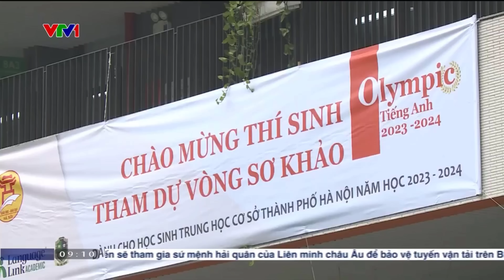VTV1_Phóng sự về cuộc thi Olympic Tiếng Anh THCS TP Hà Nội năm học 2023 - 2024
Phóng sự về lễ khai mạc và vòng sơ khảo kỳ thi Olympic tiếng Anh THCS TP. Hà Nội do Sở GD&ĐT TP. Hà Nội tổ chức cùng Công ty Language Link Việt Nam (chủ sở hữu thương hiệu giáo dục Anh ngữ quốc tế Language Link Academic) được phát sóng trong chương trình Thời sự 9h trên kênh VTV1 (Đài truyền hình Việt Nam) ngày 15/1/2024.

Sau gần 20 năm tổ chức, cuộc thi Olympic Tiếng Anh được tổ chức bởi Sở GD&ĐT TP. Hà Nội và Language Link Academic đã thành công mang đến một sân chơi đầy thử thách và lý thú nơi hàng trăm nghìn học sinh Hà Nội được cọ sát, trau dồi Anh ngữ và bồi dưỡng tri thức mới.

🌐 Thông tin chi tiết về kỳ thi được đăng tải tại
👍 Theo dõi Olympic tiếng Anh Tp. Hà Nội trên Facebook
Language Link Academic - Học ở đây. Graduate anywhere.